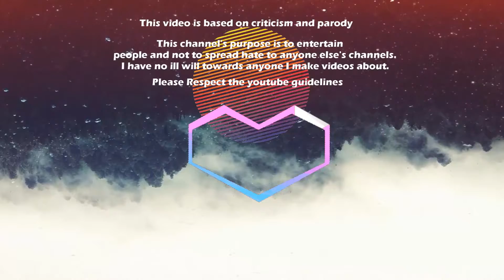UHC CHAMPIONS - 1 STAR YOUTUBER FUN !!!